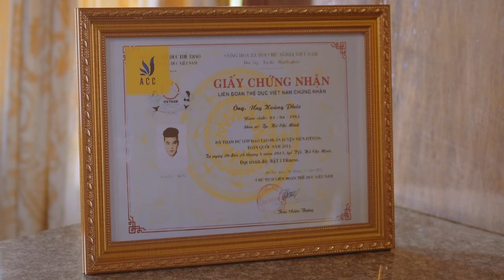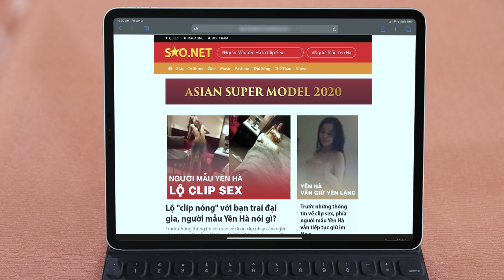CHÀNG PHI CÔNG CỦA EM - TẬP 1 | WEB DRAMA | ƯNG HOÀNG PHÚC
☆ WEB DRAMA: CHÀNG PHI CÔNG CỦA EM
Một Bộ Phim Của ƯNG HOÀNG PHÚC
Sản Xuất : Ưng Hoàng Phúc Media ( UHP Entertainment )
Đạo Diễn: Đỗ Thái
☆ Music Video __ performing by Ưng Hoàng Phúc
☆ FOLLOW Ưng Hoàng Phúc

© Bản quyền thuộc về công ty truyền thông giải trí URICA MEDIA, Việt Nam.